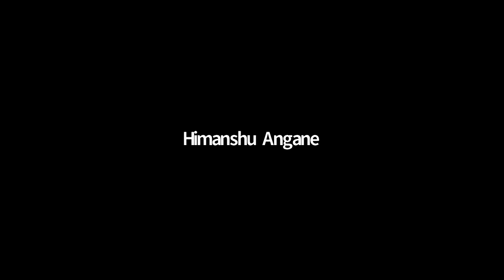S Block Lec 2 ADCH